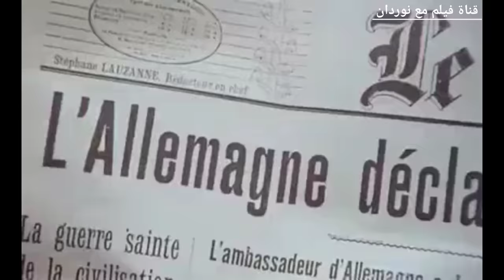ولد كل نساء القريه بتحبو وبتحمـل منه والسبب أزواجهم راحو للحرب 😂 فيلم what every french woman wants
ملخص فيلم
what every french woman wants

وفعّل زر التنبيهات ( 🔔 ) لتصلك الفيديوهات الجديده على طول و بأسرع وقت!

فيلم
فلم
افلام